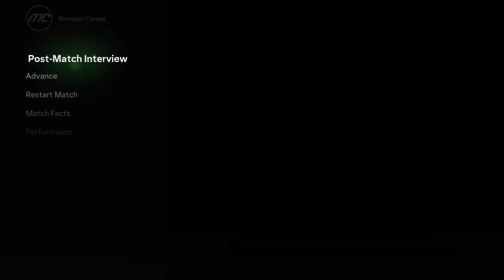Swindon town to glory ep 8| our toughest opponent yet